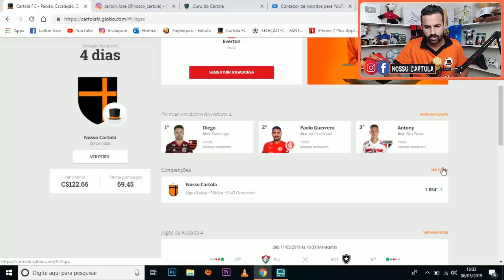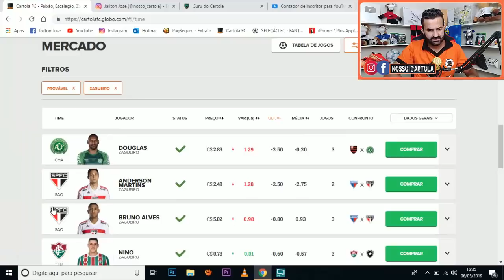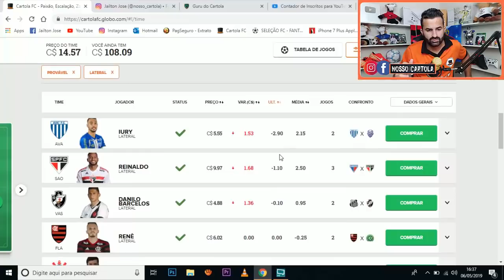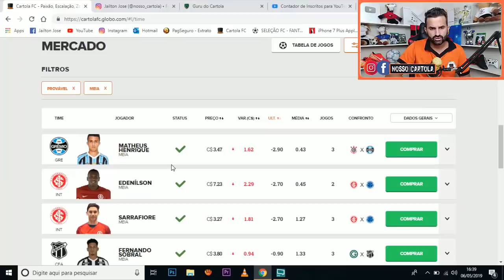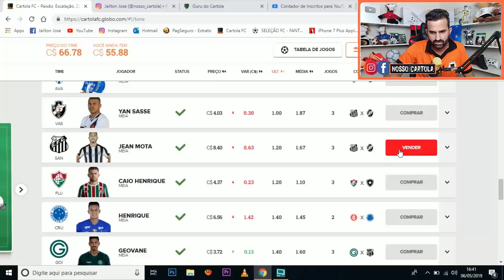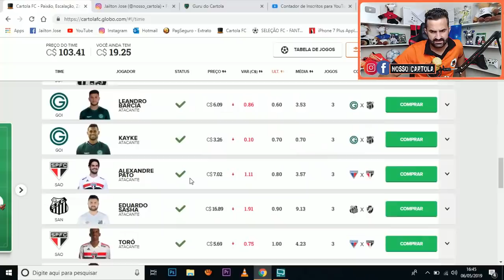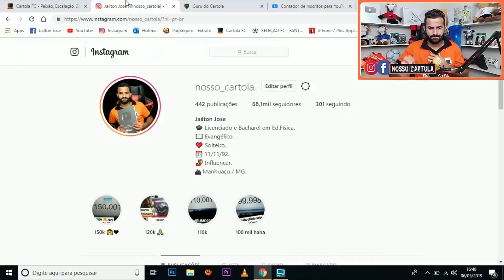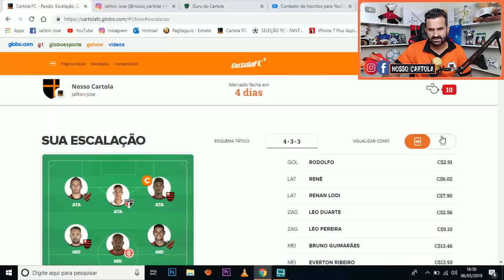CARTOLA FC 2019 - DICAS DA 4° RODADA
Dicas de Cartola FC 2019 é aqui no canal Nosso Cartola. Segunda rodada do Cartola FC 2019.

O plano de sócio por transferencia ou deposito é R$75.